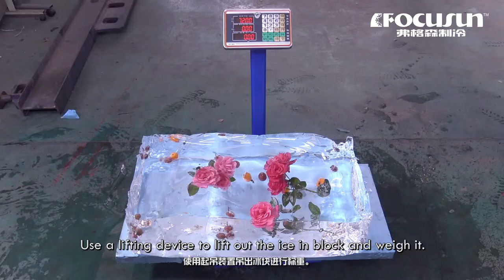弗格森直冷式透明塊冰機/塊冰機/透明冰磚機/切冰機